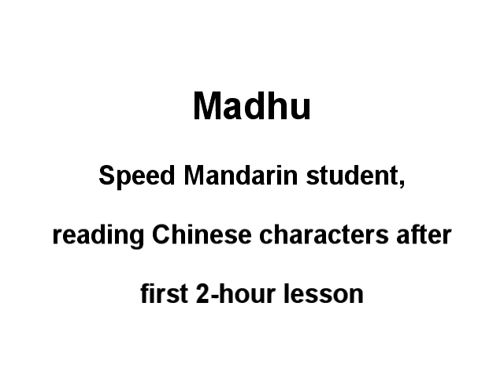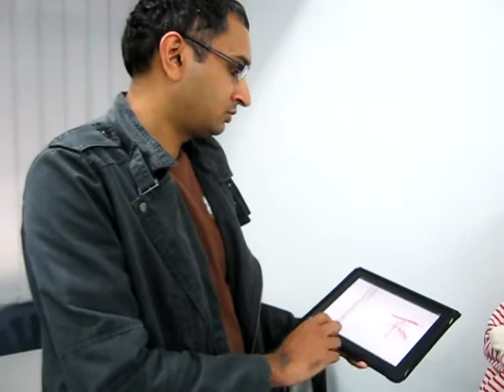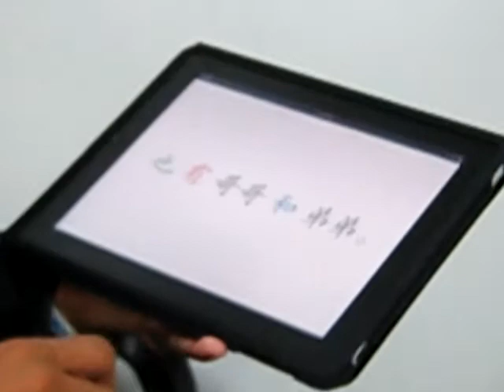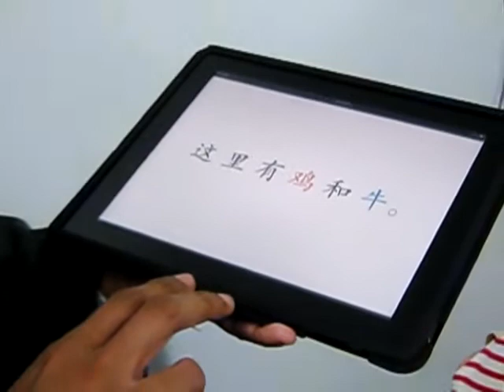New Mandarin Learner Reading Chinese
Madhu picking up Mandarin as a second language after attending two 2-hour classes by Speed Mandarin.